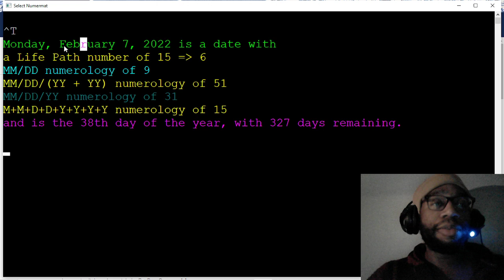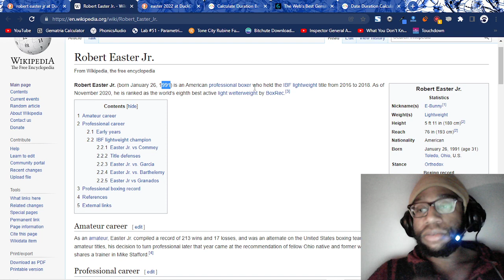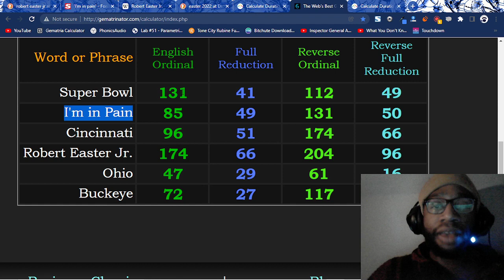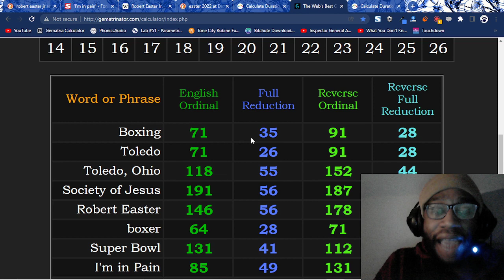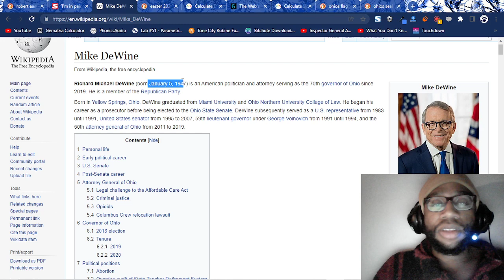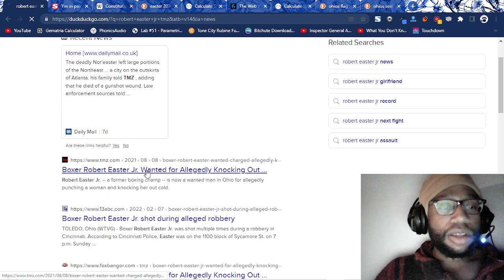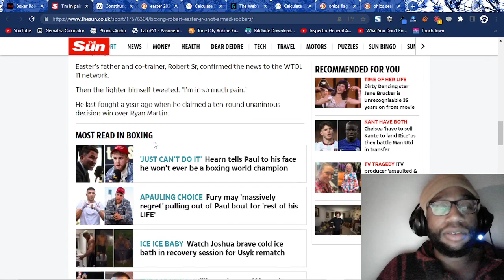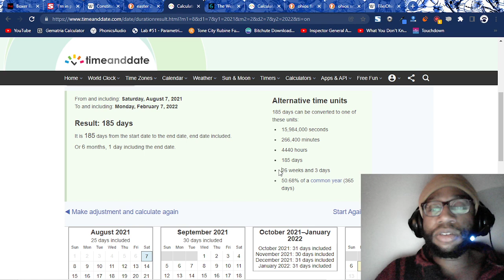Robert Easter Jr. Shot in Cincinnati on 2/7 | Just in Time for The Bengals' Super Bowl 56 Appearance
This video will absolutely prove to you that these stories in the media are contrived and you should completely quit believing them.